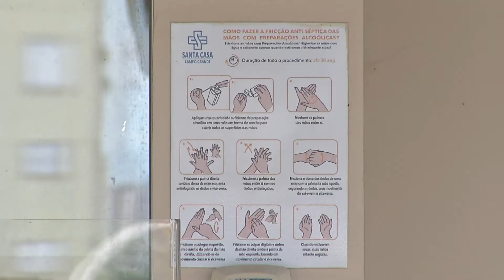Na tentativa de conter o avanço da Covid e Influenza hospitais da Capital suspendem visitas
Para conter o avanço da influenza e da covid, hospitais da Capital voltaram a restringir as visitas. Na Santa Casa, acompanhantes serão permitidos nos casos previstos em lei e com apresentação de teste negativo de Covid. Também nessa semana o Hospital da Cassems, Regional, Hospital Unimed e El Kadri suspenderam as visitas.